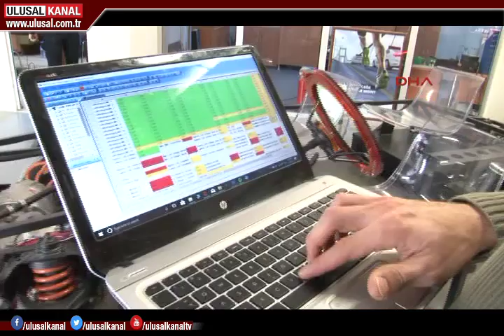Yerli otomobil üretimi için talipler bitmiyor